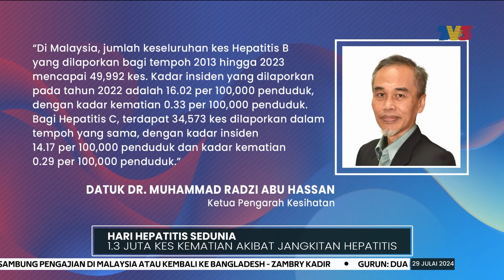HARI HEPATITIS SEDUNIA | 1.3 Juta Kes Kematian Akibat Jangkitan Hepatitis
1.3 juta kes kematian akibat jangkitan hepatitis direkod di seluruh dunia pada tahun 2022 dengan 83 peratus kematian disebabkan jangkitan hepatitis B.